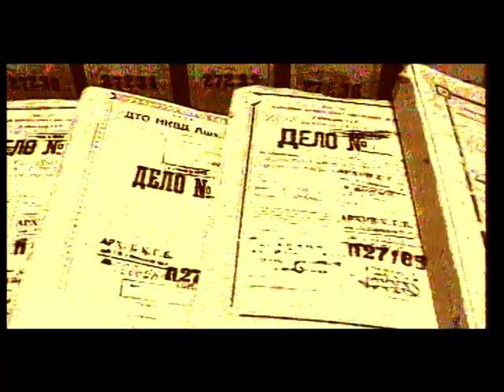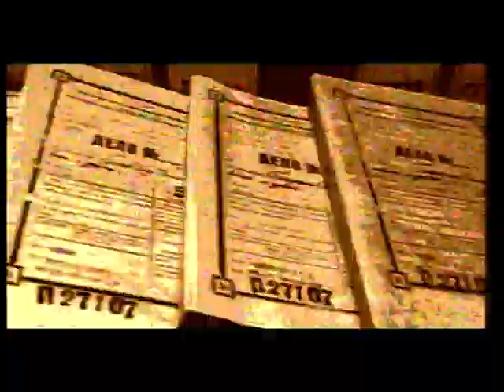BEVAFO DO'ST KLIPLAR TUPLAMI - BAHODOR MAMAJANOV 1995-2010 YILLAR KLIPLARI 911348989 ADMIN